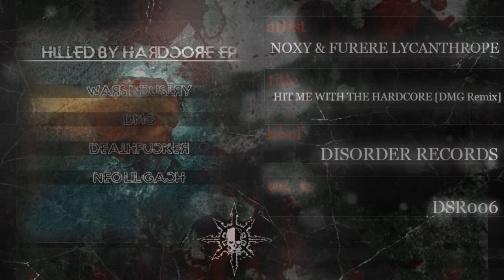Noxy & Furere Lycanthrope - Hit Me With The Hardcore (DMG Remix)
DSR006 -  V.A. - Hitted By Hardcore
2014